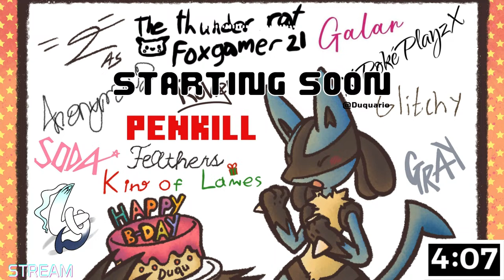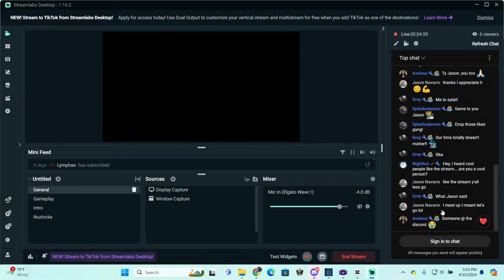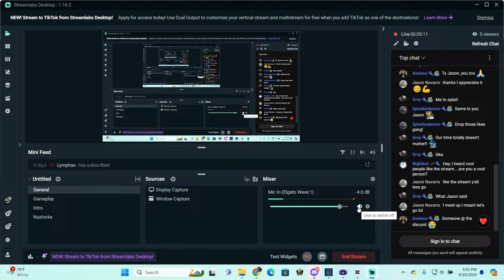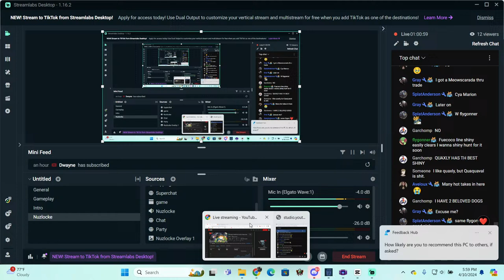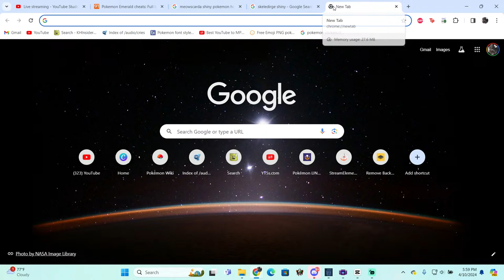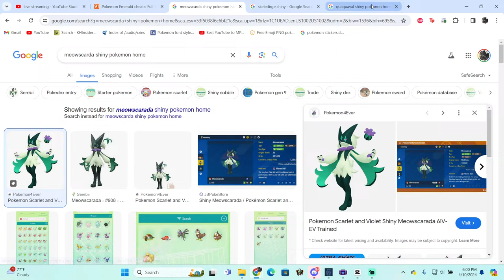🟢ME AND MY HOMIES HATE PLUSLE | Pokemon Emerald Nuzlocke Live🟢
Oh look a discord for pokemon unite players

Got a specific Build or Mon you want me try on stream? $5 is all it takes for that request

Are you lucky? : Donate $7.77 during streams to test that and see what pokemon you get~

Want a build tested?: Donate $5 during stream and I'll check it out

Want turn hurt me and make me cry by playing something super troll?: Donate $10 during stream and I'll sacrifice my sanity